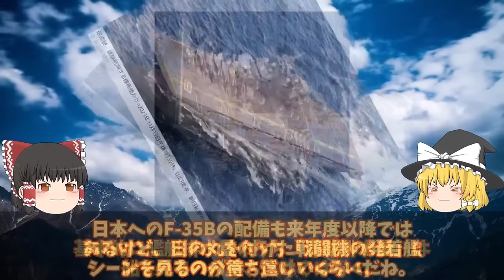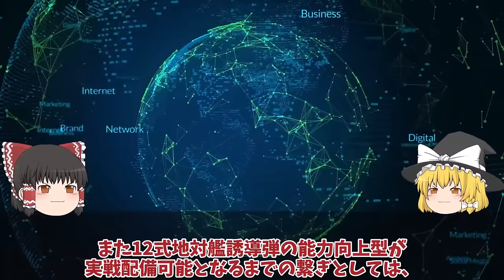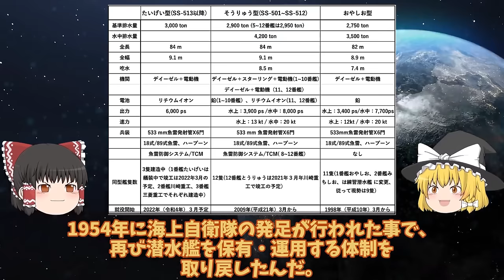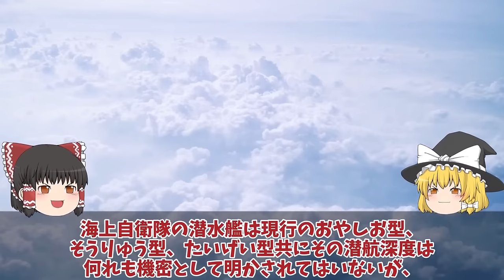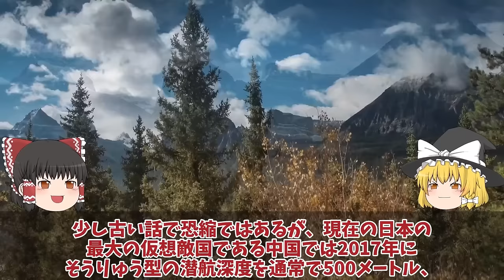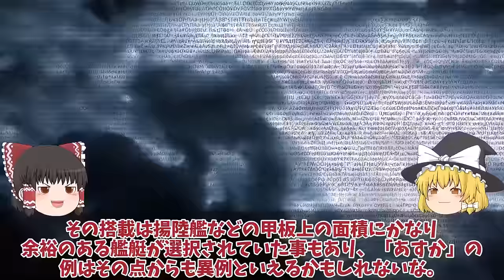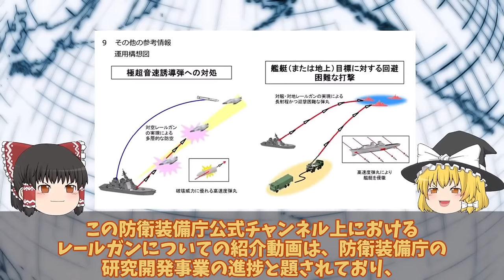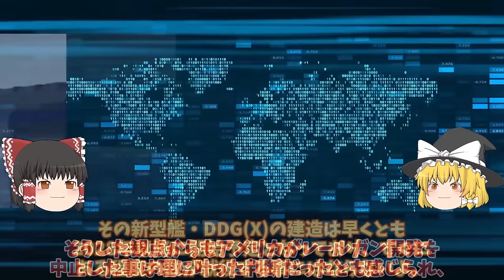【ゆっくり解説・軍事News】【次世代兵器開発】 海自護衛艦かがに異例の自体2024年F35B認証へ米試験航海か！艦首四角魔改造で艦載数10機【スペシャル・特集】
1海自護衛艦かがに異例の自体2024年F35B認証へ米試験航海か！艦首四角魔改造で艦載数10機か？

2自潜水艦ついに潜航深度バレるか！特殊鋼材NS110と89式超魚雷で900m？三菱川重建造最強潜水艦の静粛性に国連ビビる

3防衛省ついに電磁砲完成量産体制複数枚の鉄板撃ち抜く日本レールガン！極超音速キラーに国連震える？